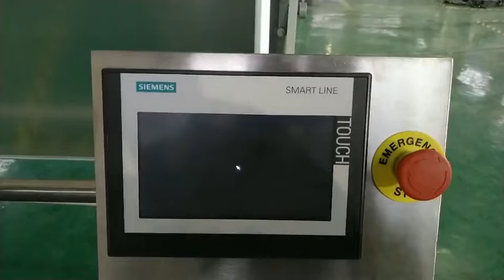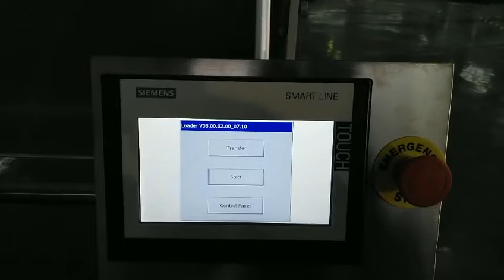How to run the machine -Top labeling machine manual-guide video